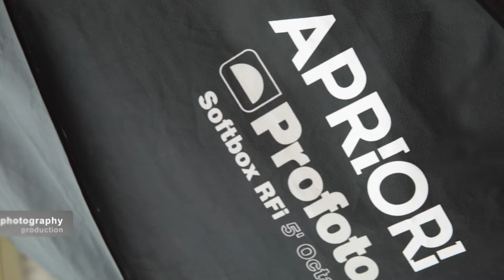Cats and dogs Backstage